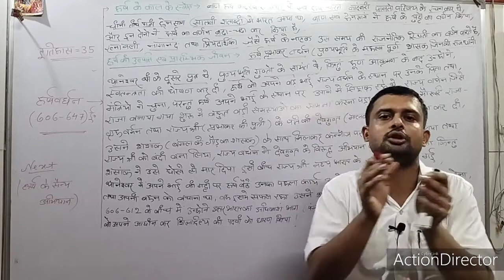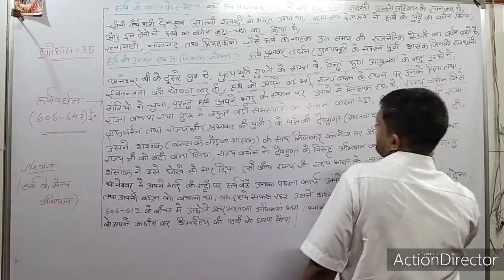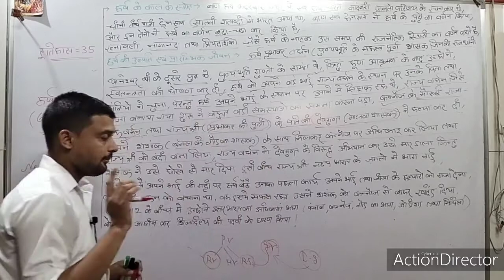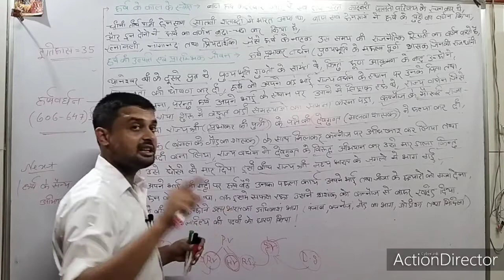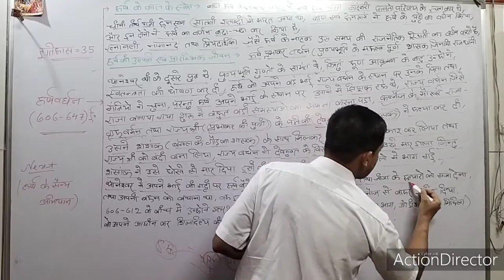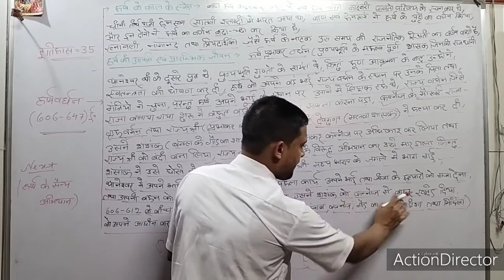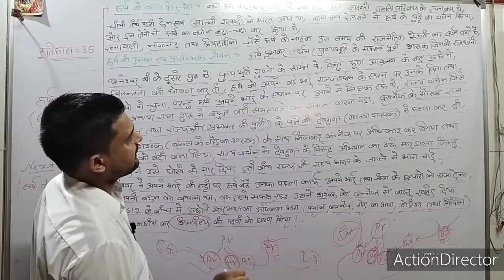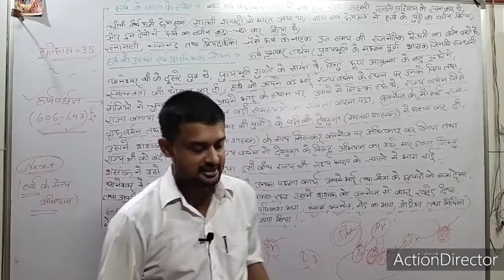HARSH VARDHAN ।। Starting Information ।। By SG Bajpai Sir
Do Smart Work

Note : If you use a copyrighted work without the appropriate permission, you may be violating - or infringing - the owner's right to work . Infringing someone else's copyright may subject you to legal action